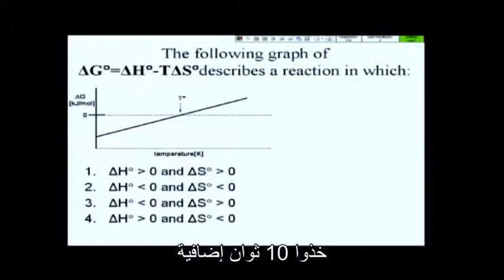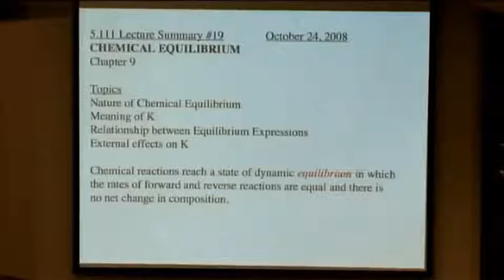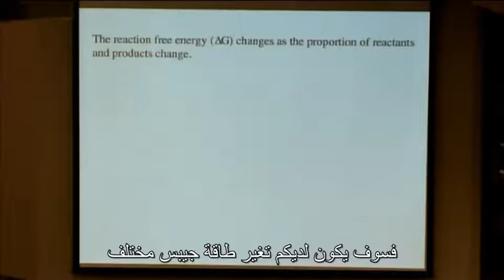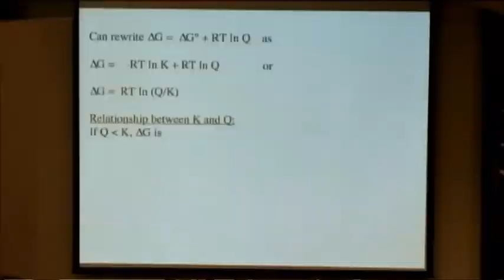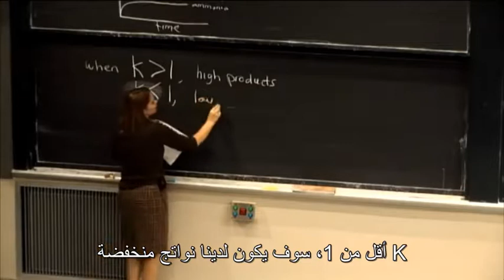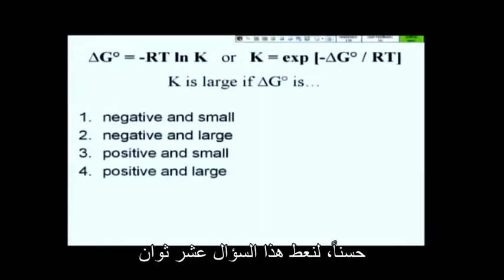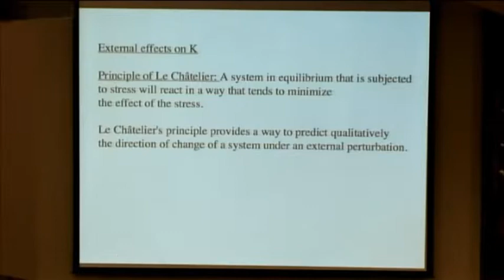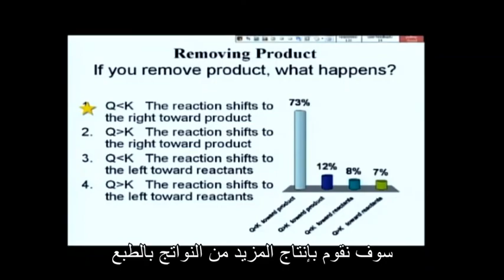19 Chemical equilibrium - المحاضرة التاسعة عشر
سلسلة المحاضرات العلميّة المفتوحة
قام بترجمتها للعربية فريق الترجمة العلميّة في الجمعيّة السوريّة للبحث العلميّ
تم تقديم المحاضرات في معهد ماسشوستس للتكنولوجيا 2008